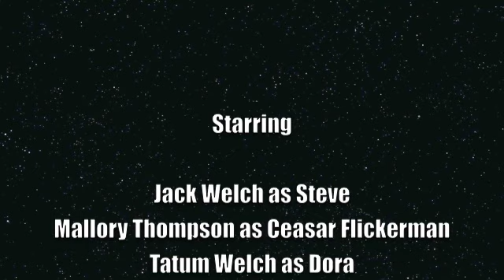spanish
jack & mallory